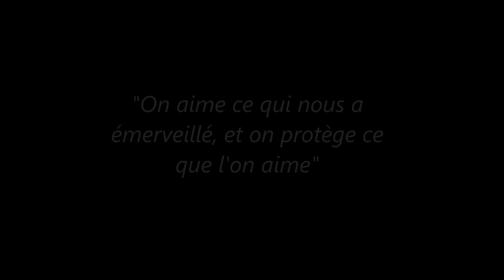52🐟 LA PIERRE DE L'EAU BRUNE 🐟 Gros BARS & SARS ensemble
La pierre de l'eau brune... Des GROS bars et des GROS sars regroupés ensembles, pierre découverte en pêche sous marine    -  NO KILL...
AUTRES VIDÉOS CONSEILLÉES :
La vision des beaux poissons à quelques centimètres de vous vous fait réver, regardez cette superbe pierre remplie de gros bars et de gros sars ensemble sous la même pierre:
Pour un banc gigantesque de milliers de gros bars en pleine eau avec une visibilité superbe:
** Vidéo de MAM. Educateur sportif. Moniteur de pêche sous marine & apnée depuis 2003.
Venez faire des stages et des sorties avec nous !
détail de cette vidéo 52:

Comment trouver une belle pierre en chasse sous-marine ? quelques réponses en images...
La COVIDÉO du 15 Avril 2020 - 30é jour de confinement !   1 jour = 1 vidéo
Des gros bars et des gros sars pour vous remonter le moral durant le confinement !
Disponible: Sous-titrage pour les sourds et malentendant et autres langues
et n'oubliez pas: SOYEZ SAGE ET PAS MALADE